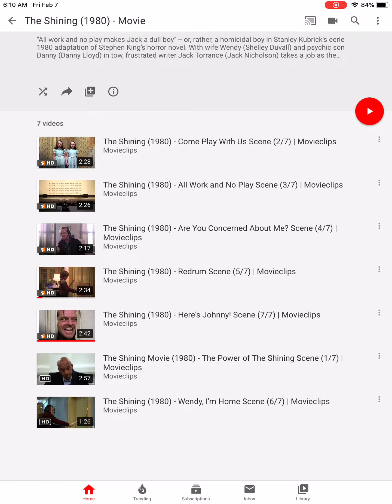The Shining - Wendy, I’m Home/Here’s Johnny! [HD]